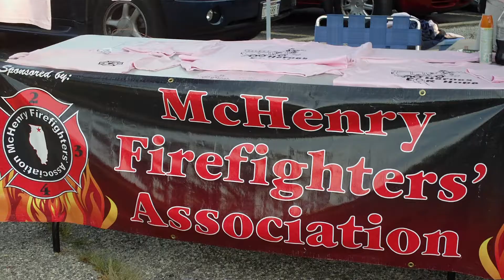Alden's Kennels Inc. McHenry Cruise night